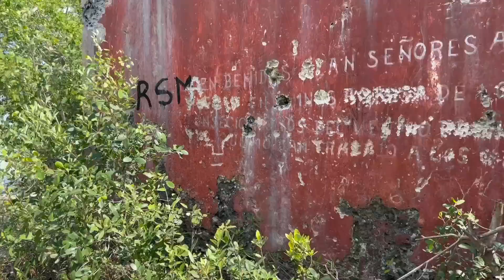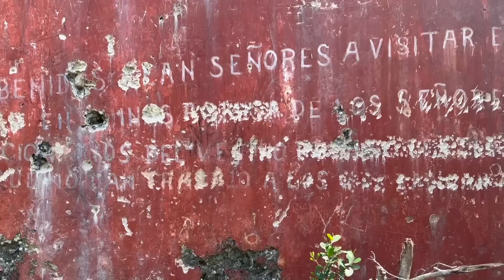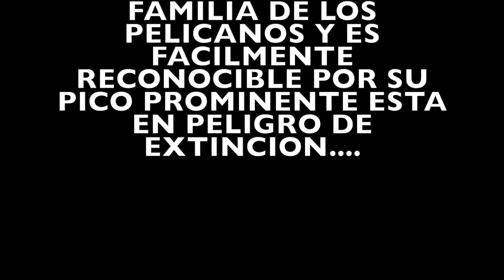🌴EXPLORANDO MANGLARES| pesca sale mal 🐟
Explorando los manglares de merida Yucatán y lugar donde se hace la sal 🧂una experiencia única la cual aprendí mucho sobre la naturaleza 🌳 y las tierras donde se da la sal . Quédate aver el video hasta el ultimo saludos 🫂.